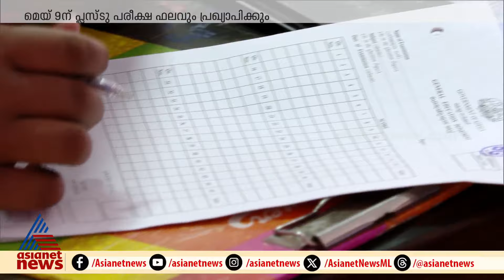എസ്എസ്എൽസി പരീക്ഷ ഫലം മെയ് 8ന്; ഹയർ സെക്കൻഡറി ഫലം മെയ് ഒമ്പതിന്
എസ്എസ്എൽസി പരീക്ഷ ഫലം മെയ് 8ന്, ഹയർ സെക്കൻഡറി ഫലം മെയ് ഒമ്പതിന്; റെക്കോർഡ് വേ​ഗത്തിലാണ് ഫലപ്രഖ്യാപനം